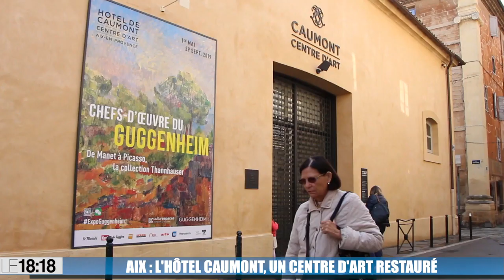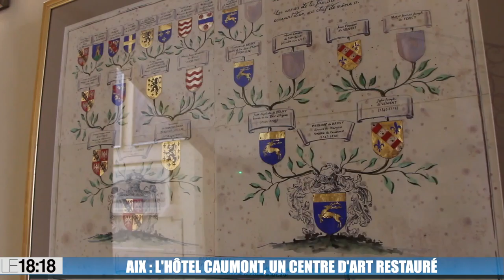Aix : l'hôtel de Caumont, un centre d'art restauré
Il est l’un des plus beaux hôtels particuliers d’Aix-en-Provence. L’hôtel de Caumont construit de 1715 à 1742, tantôt épicentre de la noblesse aixoise, puis centre de résistance  et conservatoire est depuis 2010 un centre d’art visité par 1 500 personnes tous les jours en période d’exposition. Un musée témoins d’un riche passé qu’il a fallu restaurer dans ses moindres détails.